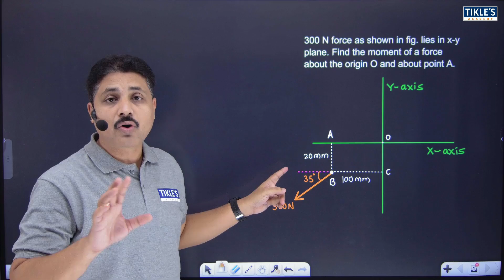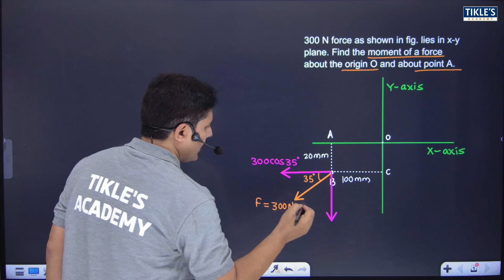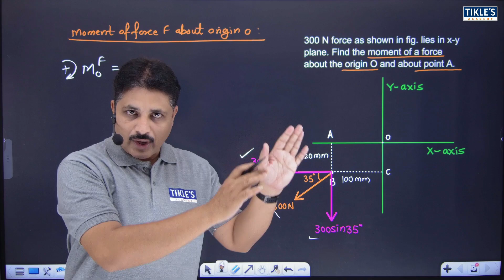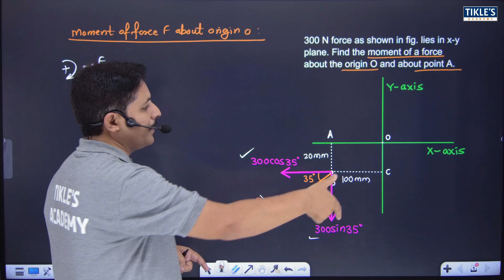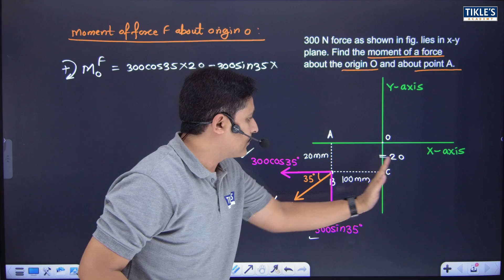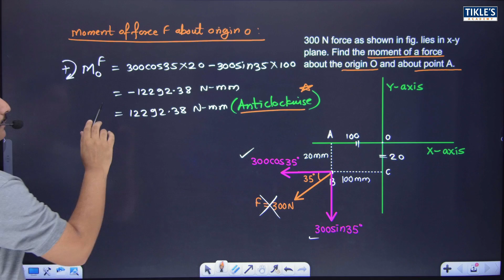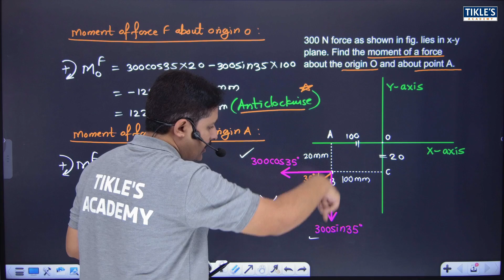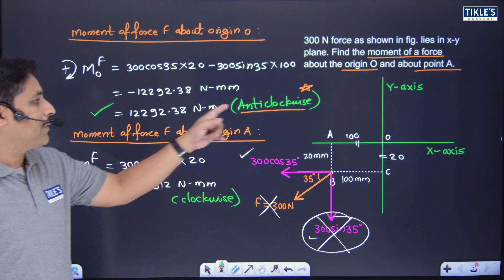MOMENT OF A FORCE ABOUT A POINT IN ENGINEERING MECHANICS SOLVED PROBLEM 12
TO GET ALL THE FORMULAS OF PRODUCT OF INERTIA, PLEASE WATCH IT'S 1ST VIDEO LECTURE.

moment of a force about a point
moment of a force
moment of forces
moment of a force 2d
varignon's theorem of moments and solved examples
varignon's theorem
basic mechanics
moment = force * perpendicular distance
clockwise moment
moment is measured in newton meter
moment about o
solved examples on moment of a force
find the resultant moment of the forces about
couple
moment and couple
couple moment
moment of a couple
moment of couple
couples
2d couple
resultant couple moment
force and couple moment
moment torque and couple
couple moments
resultant force and couple moment
find the moment of a couple acting on the beam
moment and couple engineering mechanics
couple moment problems and solutions pdf
moment of force questions and answers pdf
moment of force problems with solution pdf
statics moment problems and solutions pdf
engineering mechanics: statics solved problems pdf
statics and dynamics problems and solutions pdf
physics moments questions and answers pdf
moment of couple example
resultant couple moment
determine the resultant couple moment acting on the beam
resultant couple moment formula
moment of a force examples with solutions
engineering mechanics
engineering mechanics problems and solutions pdf
engineering mechanics handwritten notes pdf
tikles academy
tikle academy
tikle's academy
tikle sir
tickles academy